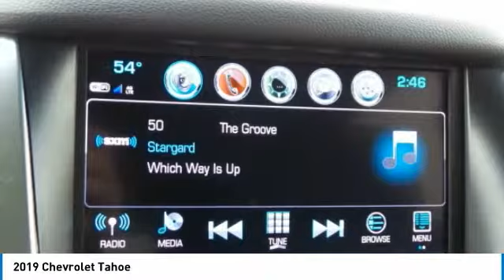2019 Chevrolet Tahoe 432943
2019 CHEVROLET TAHOE Anderson, IN
Stock# 432943